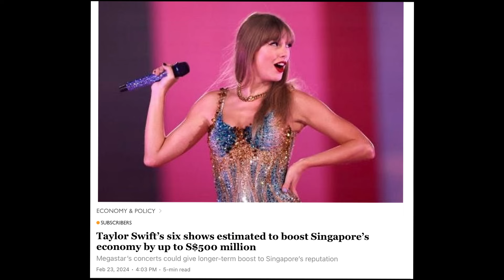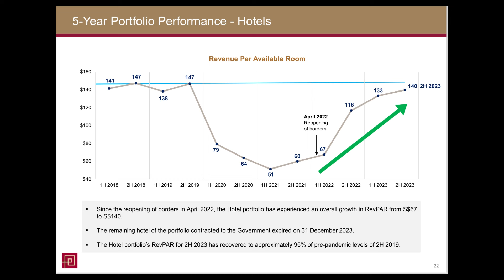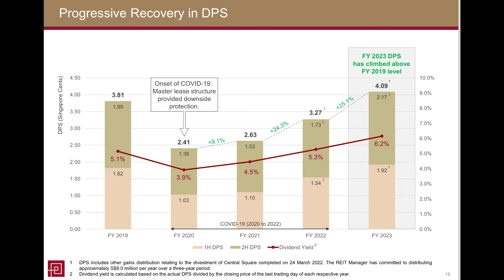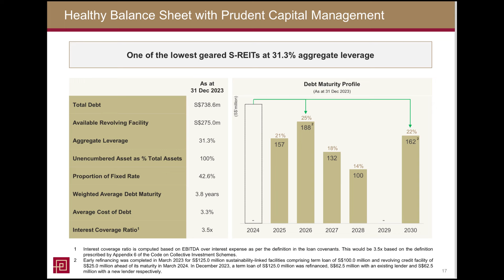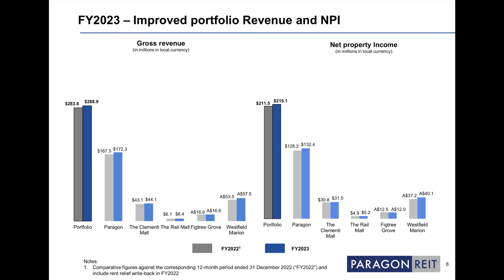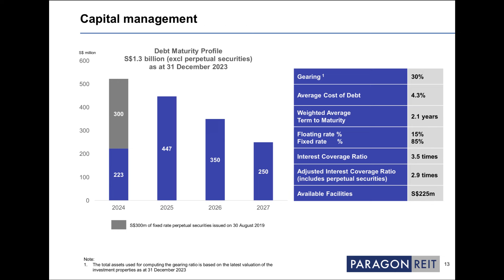Will Taylor Swift & New Tourism Wave to Boost Far East Hospitality Trust & Paragon REIT?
Today, we’re diving into the world of REITs to spotlight some hidden gems in the smaller-cap sector. With the horizon hinting at upcoming interest rate declines, these under-the-radar players are poised not just for growth but for potentially outperforming their larger counterparts. But the story gets even more exciting with the resurgence of global tourism, especially with the anticipated boom in Chinese tourist arrivals spurred by the visa-free travel agreement, and the magnetic pull of Taylor Swift concerts drawing fans from across the region to Singapore.

These unique factors create a ripe environment for our hidden gems to shine brighter than ever. Imagine the bustling streets, full hotels, and vibrant shopping centers - all fueling the growth of these REITs.

It will help me a lot! Ok, let’s jump right into my favourite gems!

This content is for informational and educational purposes only and does not constitute financial advice. The opinions expressed are based on publicly available information and personal analysis, and they are not tailored to your specific financial situation. The REITs and institutions mentioned are cited purely as examples. Before making any investment decisions, you are strongly encouraged to consult a licensed financial adviser.